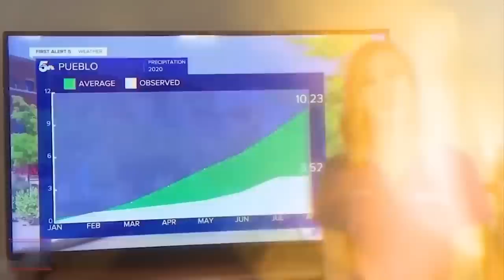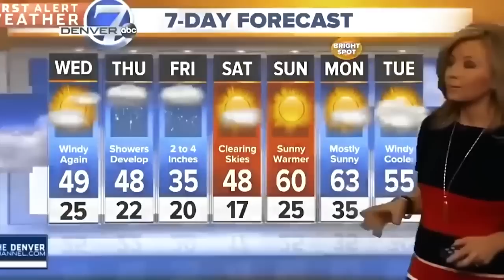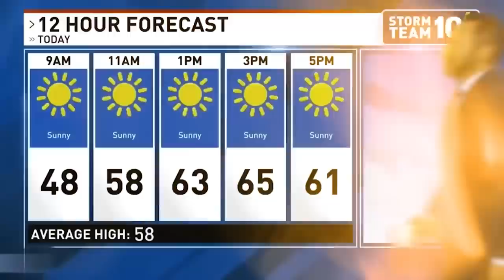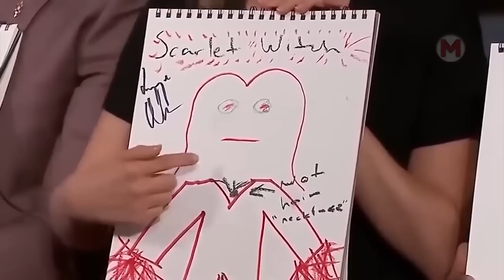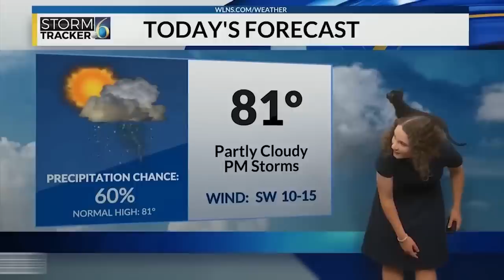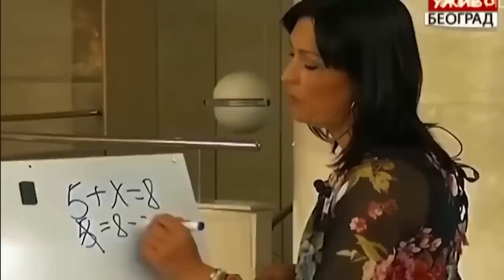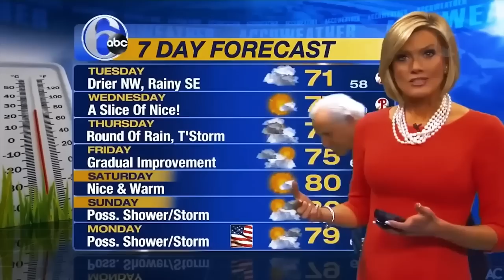200 INAPPROPRIATE MOMENTS SHOWN ON LIVE TV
There are days when everything is just wrong. Perhaps at such moments, it is worth putting life on pause, just relax and watch our selection of funny cases captured by people from all around the world.